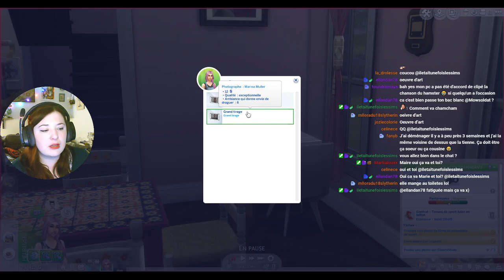Rediff Live - Encore un bébé !! - #83 Not So Berry - Les Sims 4